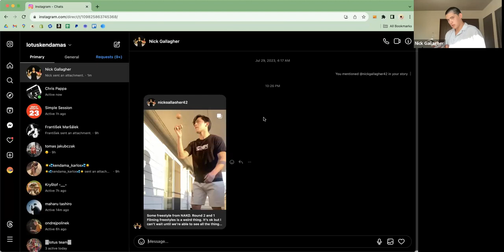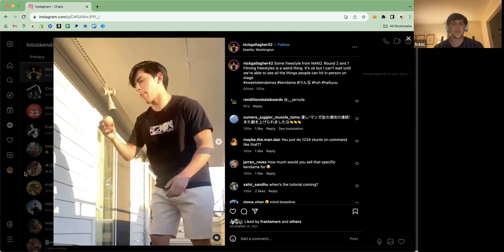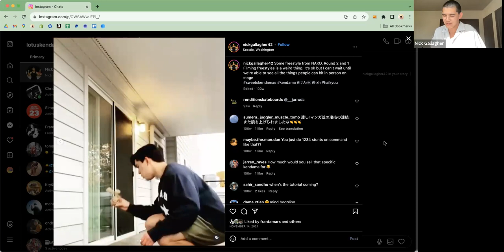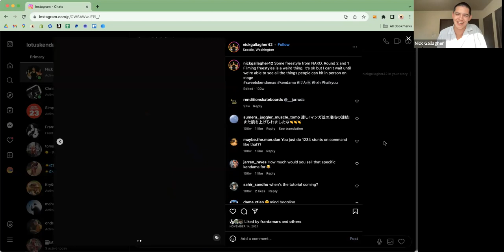Nick Gallagher - The Gallagher Project, KWC 2023, Favorite Kendama Edits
Follow Lotus Kendamas on Instagram: @lotuskendamas
Follow Isaac on Instagram: @isaac_kendama

Lotus Kendamas offers functional, progressive shapes with minimilstic, aesthetic designs